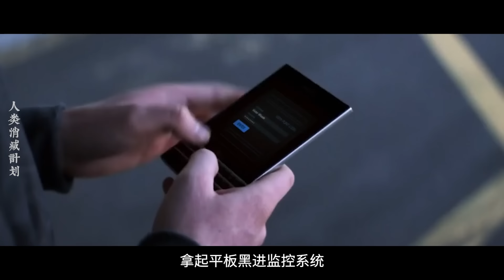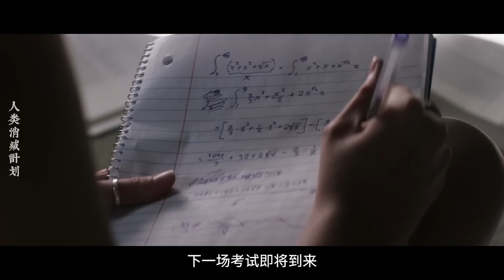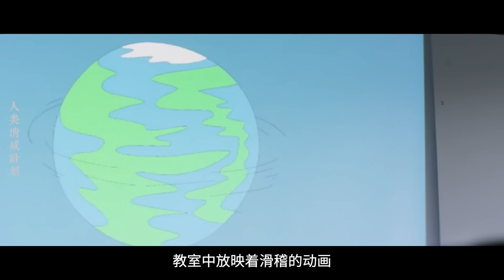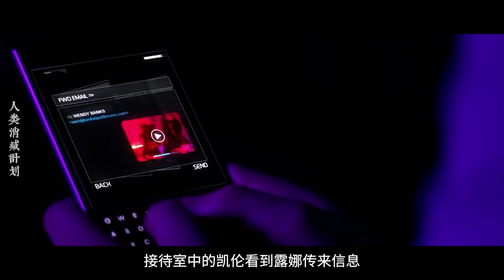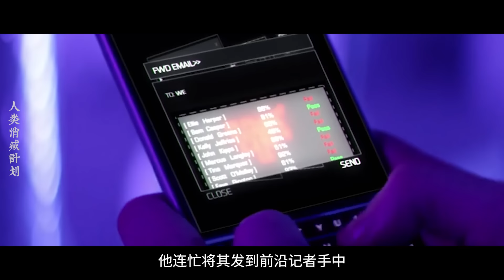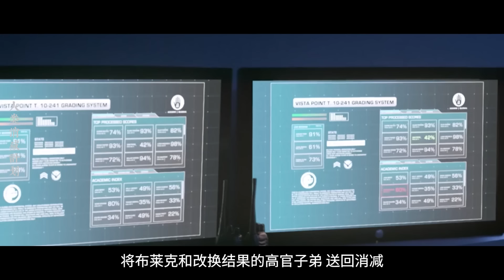YouTube製作冷門科幻片，未來全球人口暴漲，人類製定計劃，考試不及格就會被當場抹殺！